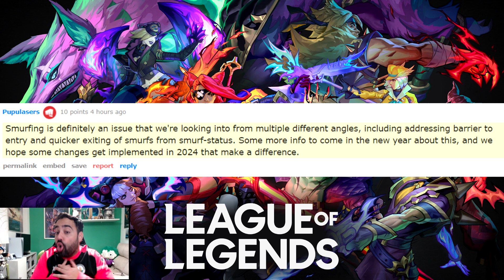RIOT ANUNCIA NUEVAS MEDIDAS contra UNO DE LOS PRINCIPALES PROBLEMAS de LEAGUE OF LEGENDS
Riot anuncia nuevas medidas contra uno de los problemas principales de estos años en league of legends
🚀Mis Videos recomendados:
⏱️ Marcadores de tiempo⏱️
0:00 ► inicio